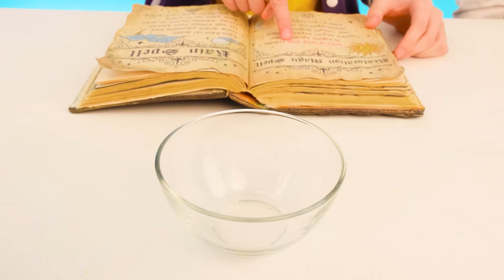Giải Quyết Thử Thách Bí Ẩn Với 1000 Chìa Khóa | Thử Thách Vui Nhộn Fun Challenge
Trong một số trường hợp, tất cả là do may mắn! Tham gia thử thách thú vị mới!